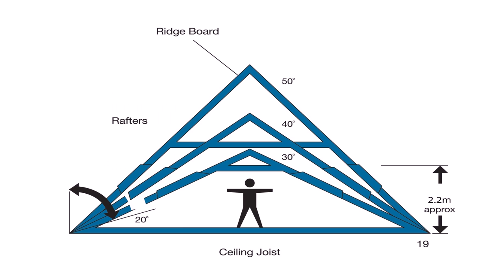Loft Conversion Height Requirements - DaddyGif.com (see description)